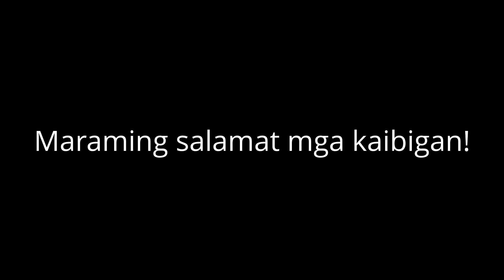Jimuel Zoilo Masangcay "Through the Years, Friends"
My friends, SALAMAT at naalala niyo ang araw ng aking pagkabuhay. Pagbigyan niyo na ko sa tripping nato. Minsan lang ako magmumukhang tanga sa video. LOL.. Ambisyoso ako e bakit ba?  Basta Im happy coz I know that you guys are with me through the years. hehehe... I LOVE YOU ALL!!!

THROUGH THE YEARS_Kenny Rogers

I can't remember when you weren't there
When I didn't care for anyone but you
I swear we've been through everything there is
Can't imagine anything we've missed
Can't imagine anything the two of us can't do

Through the years, you've never let me down
You turned my life around, the sweetest days I've found
I've found with you ... Through the years
I've never been afraid, I've loved the life we've made
And I'm so glad I've stayed, right here with you

I can't remember what I used to do
Who I trusted, who I listened to before
I swear you taught me everything I know
Can't imagine needing someone so
But through the years it seems to me

Through the years, through all the good and bad
I KNOW how much we had, I've always been so glad
To be with you ... Through the years
It's better every day, you've kissed my tears away
As long as it's okay, I'll stay with you

Through the years, when everything went wrong
Together we were strong, I know that I belong
Right here with you ... Through the years
I never had a doubt, we'd always work things out
I've learned what life's about, by loving you

You've turned my life around, the sweetest days I've found